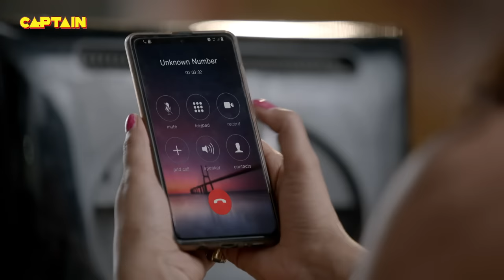Karishma Singh ने खरीदा 4 हज़ार का चश्मा तो Pushpa Ji ने कर दिया हंगामा || Maddam Sir Ep.180